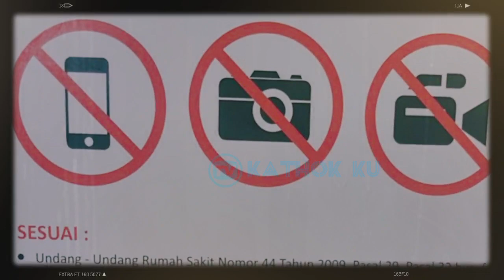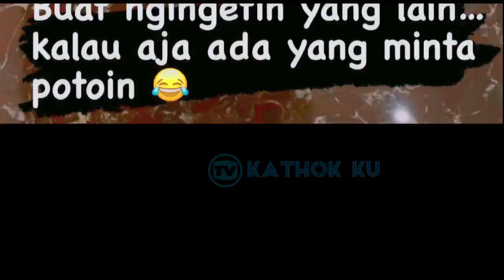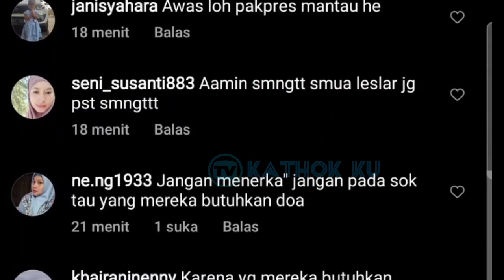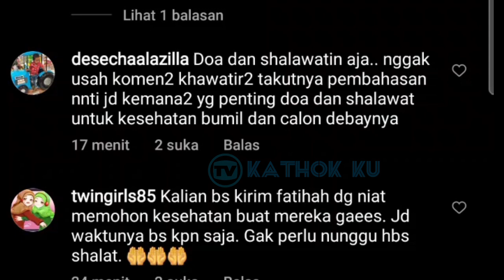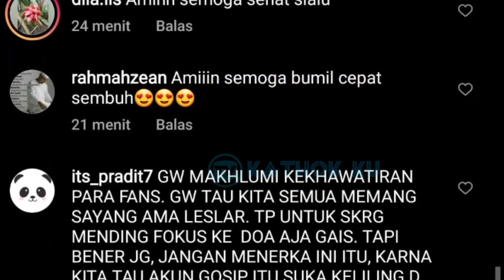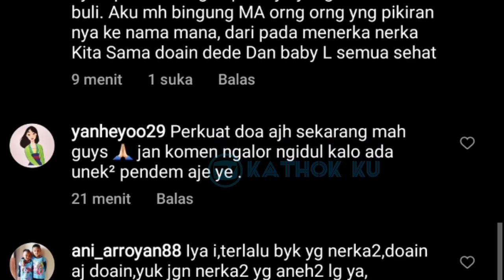Rizky Billar Dad Digdug Menunggu Kelahiran Putranya, Lesti Minta Didoakan❓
Jangan Lupa: _
Thankz!!..